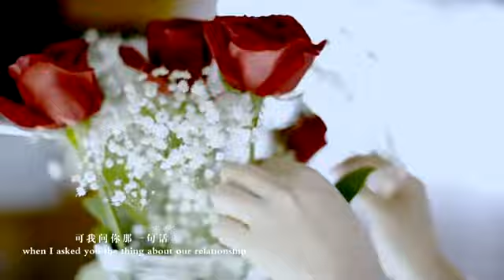陈蓓蓓【假装不懂】原版MV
陈蓓蓓《假装不懂》首发,全明星阵容打造,演绎伤感爱情轮回
丹桂飘香,内地著名歌手陈蓓蓓推出全新唯美情感单曲——《假装不懂》,用温婉感性的嗓音演绎了一段爱情世界里的伤感轮回。曾经热恋情侣现在却相对无言,再不能牵手同行,孤单落寞后的忧伤与期待,引发听众共鸣。
单曲MV由曾与黄圣依、沙宝亮、费翔等当红歌星合作的知名导演谢宜珊为陈蓓蓓量身打造,熊子明友情参演。MV视角独特, 每一个场景、每一种元素都精挑细选,一段段记忆的碎片一帧帧闪过,与旋律交相呼应,更像是没有经过滤镜的真实生活,感觉就在你我身边。